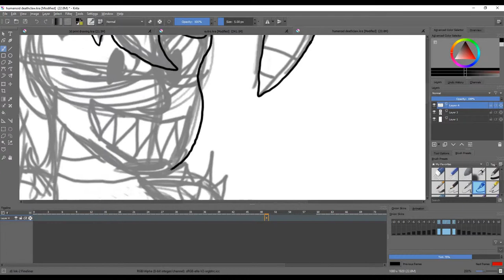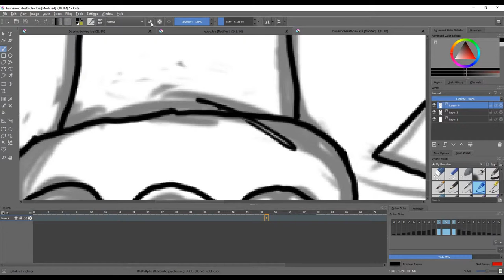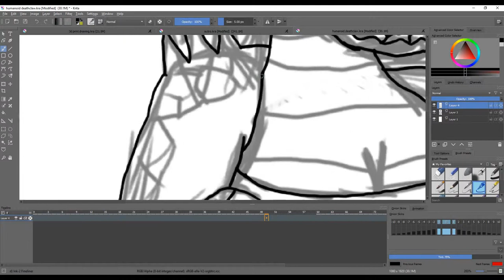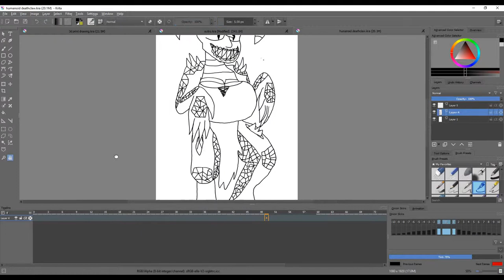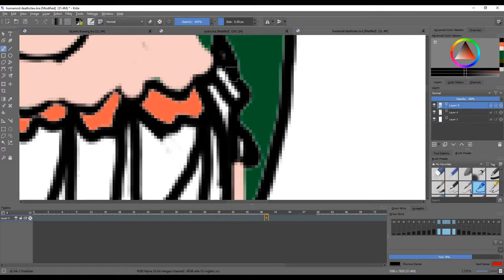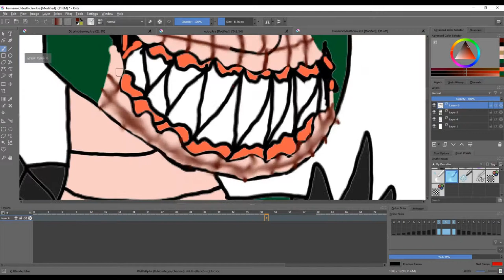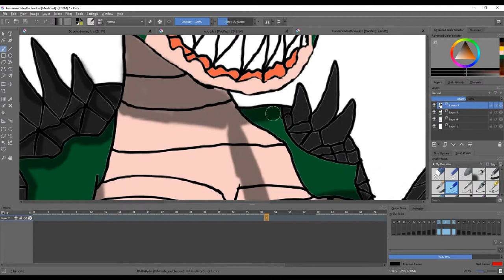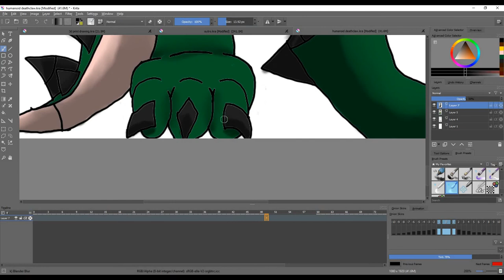humanoid deathclaw speedpaint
hope you enjoy the repaint